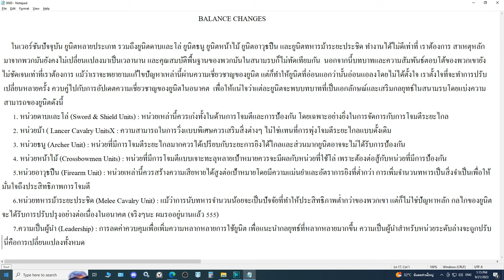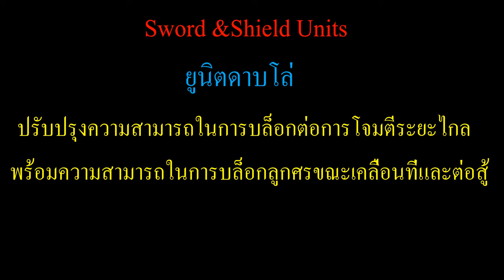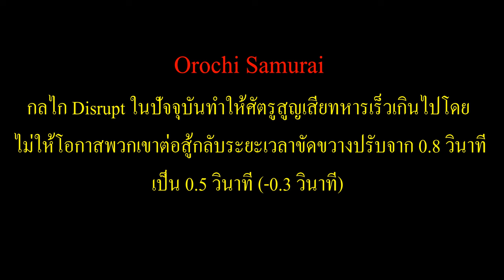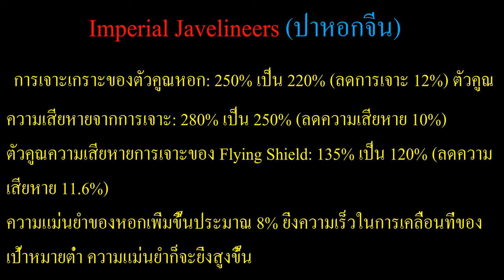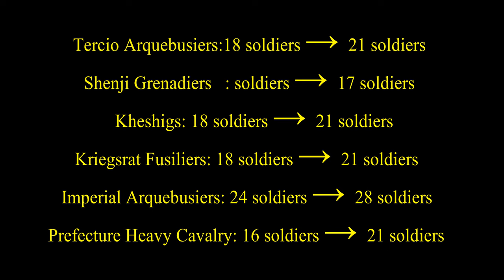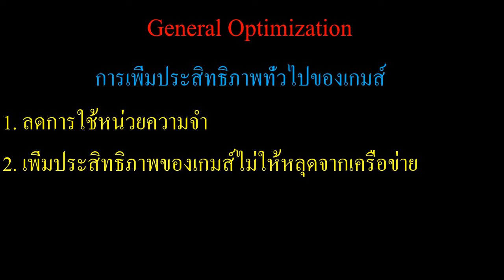Conqueror's Blade EP57. Update 21-09-2566 ที่น่าสนใจสำหรับผู้เล่นใหม่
BALANCE CHANGES กับการปรับเปลี่ยนครั้งใหญ่ ไม่ว่าจะเป็นการบัฟยูนิตธนู การลดค่าควบคุม และอื่นๆอีกมากมาย
Discord กับปาร์ตี้สมาชิกคนไทยในกิลด์ Seven Star (๋Japan) Sever Dragonrise Island ( DI.)